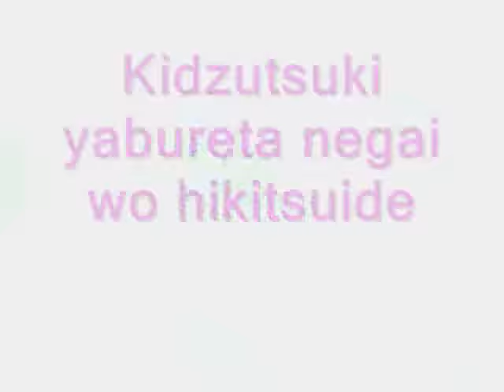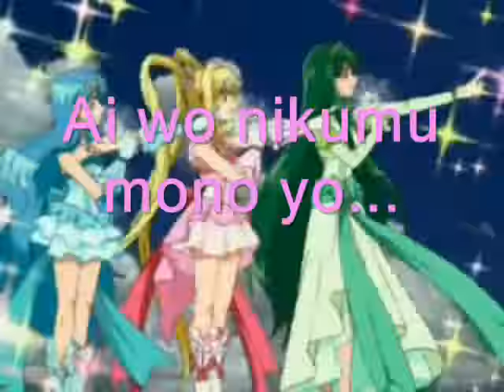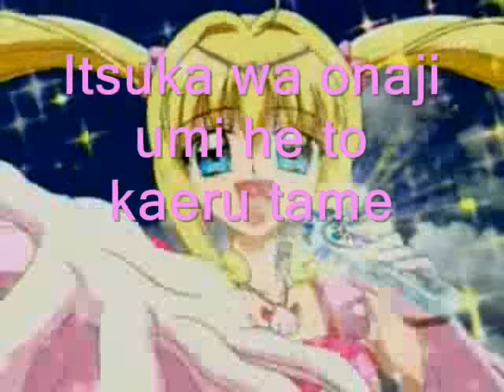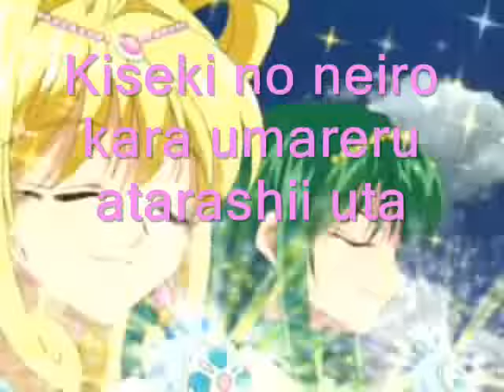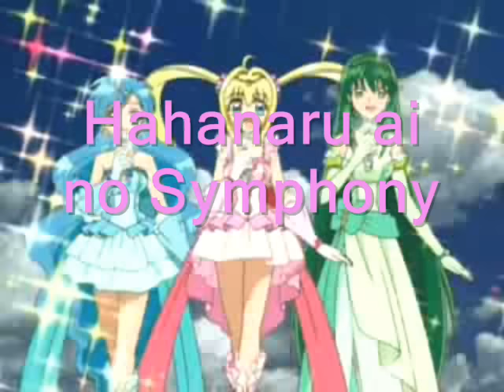Mermaid Melody - Mother Symphony Lyrics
Hi! I'll no longer be replying your comments. You have any request? Submit a comment on my profile and I'll tell you something.

Mother Symphony sung by Lucia Nanami (Asumi Nakata)
[I know her name is Lucia but I like writting Ruchia, it looks and sounds cuter to me =D]

The glow of the falling stars is now beginning to grow.
All lives
Aim down the route of your heart.

In order to sever the wheel of strife
then take control over your injured, worn out wishes.

Those who despise love...
Those who dirty the sea...
Realize something.
Realize that you were born from that same "love".

Let everyone know you're fighting with your soul's pride!
From the musical pitch of miracles, a new song will be born.
Offer your heart that"s sucked up sadness,
a gentle lullaby.
That's a symphony with a mother's love.

A squall is now running down the water's edge
with a sleeping breath
that pours rain of regeneration upon us all.

While you're able to protect the hands you love so much,
The power to live on swells up.

Those who shut away hearts...
Those who hate friends...
Since one day, we'll all be returning to the same sea,
Why not wake up and feel your pride! Believe in it!
Spit out the scars of your heart, and return to love!
The heart of yours that's sucked up truth -
make it become one with the seven-pitched melody.
That's a symphony with the feeling of a mother's breeze.

Listen to it, because I want to protect the sounds of the green wind
and the blue water forever.

a gentle lullaby.